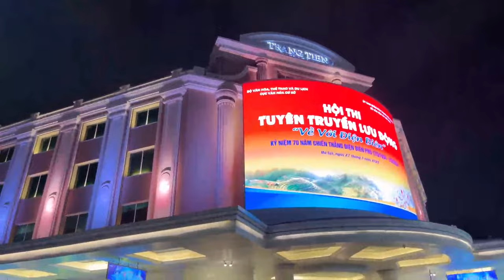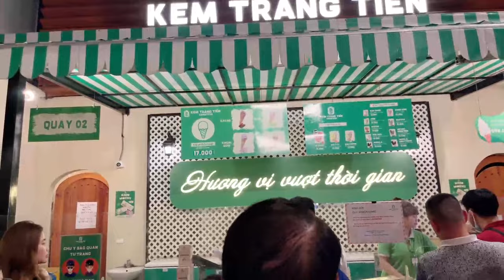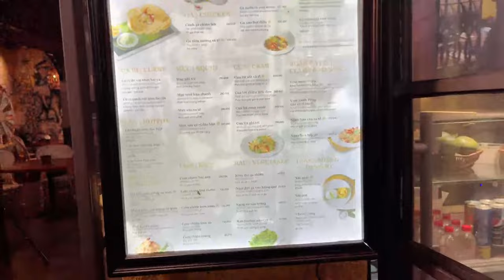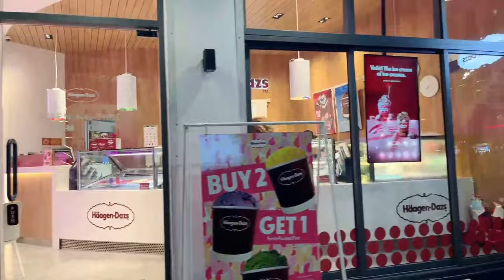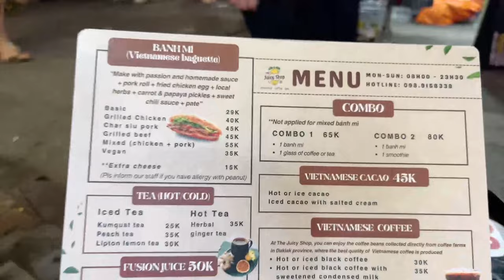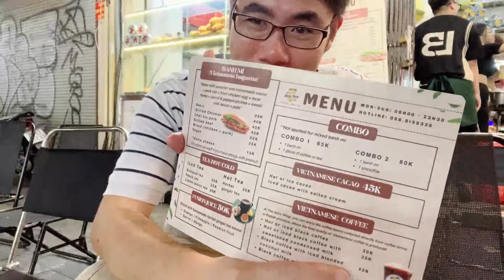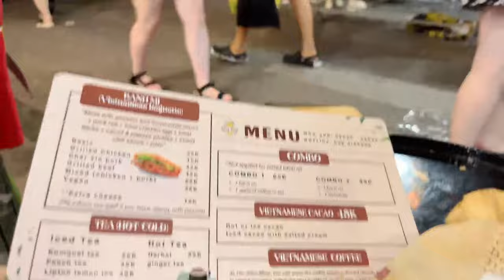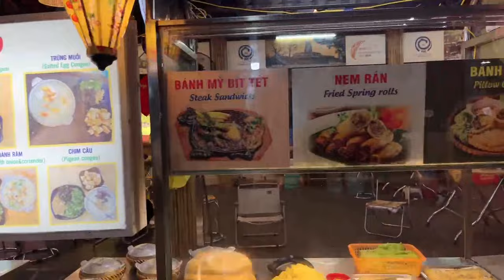Vietnam Exploring Hanoi Friday Evening (April 12, 2024)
Vietnam Exploring Hanoi Friday Evening

😀 Social 😀

Streamed Using
iPhone 13